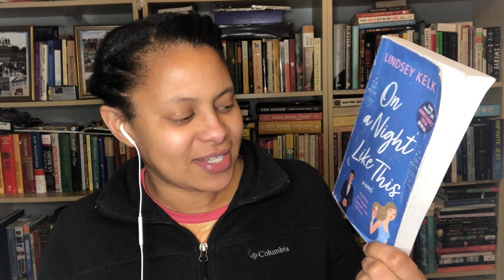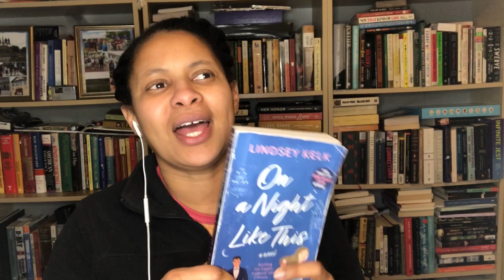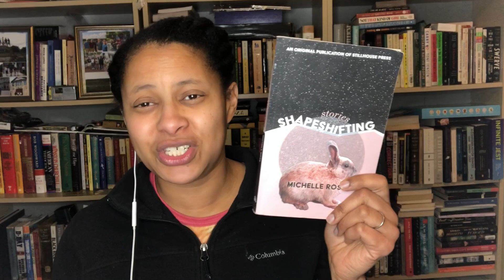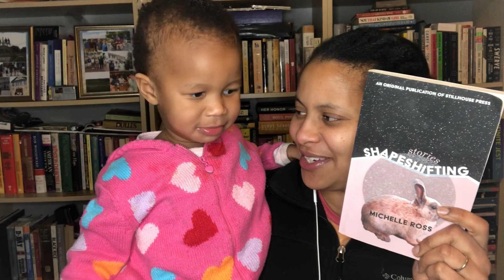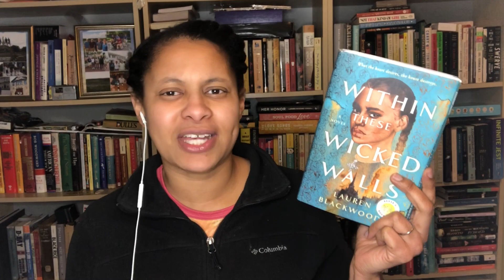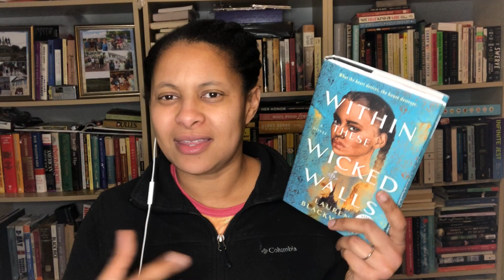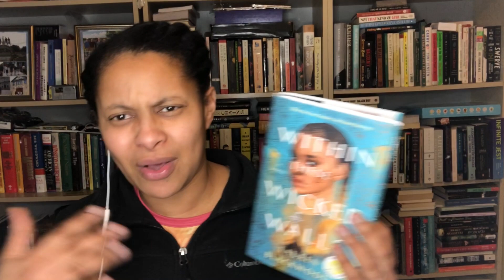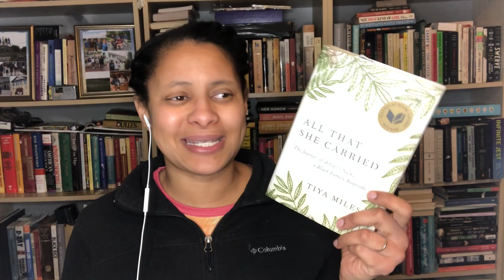Friday Reads with the kiddo | RunwrightReads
In this reading update, I discuss briefly:

On A Night Like This by Lindsey Kelk
Shapeshifting: Stories by Michelle Ross
Within These Wicked Walls by Lauren Blackwood
On The Road by Jack Kerouac
All That She Carried by Tiya Miles
The Long Song by Andrea Levy